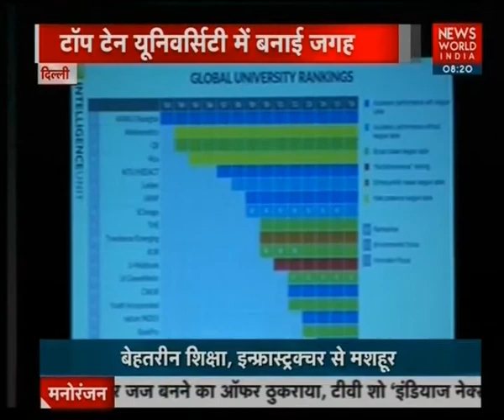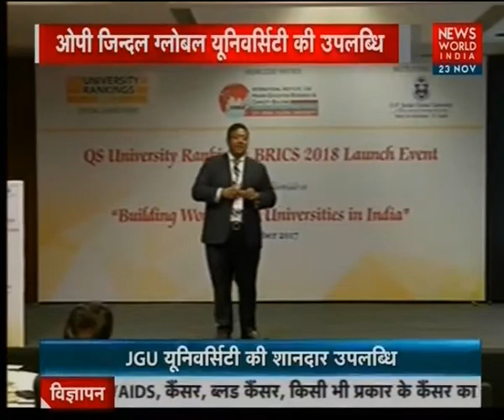QS ब्रिक्स रैंकिंग में ओपी जिंदल यूनिवर्सिटी शामिल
QS ब्रिक्स रैंकिंग में टॉप 20 में 3 IIT, टॉप-10 निजी संस्थानों में ओपी जिंदल यूनिवर्सिटी हुयी शामिल